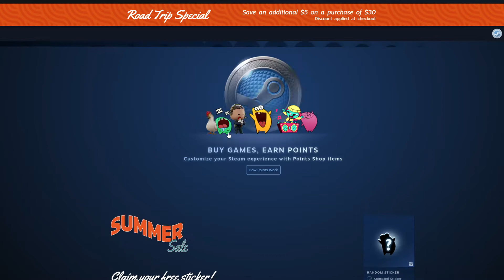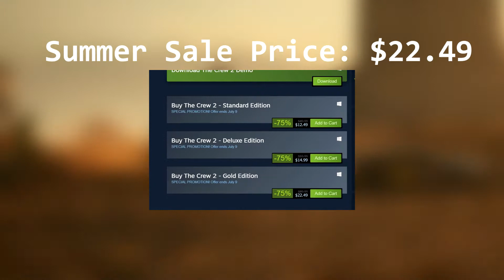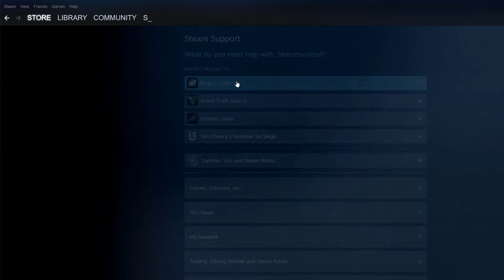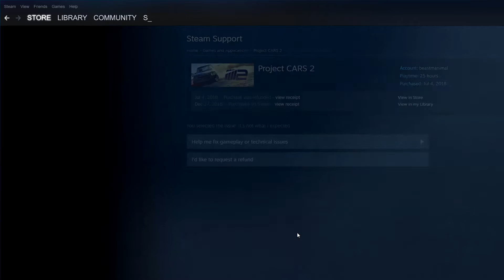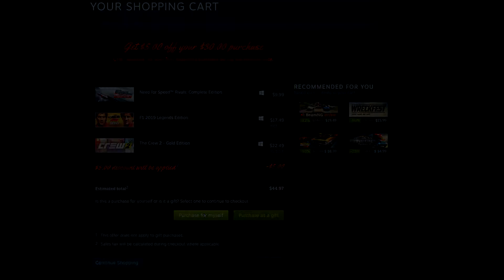Best Racing Games to Buy on The Steam Summer Sale 2020 | S Driving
All of the prices I say in this video are in USD. obviously...

NFS Rivals - $19.99 to $9.99.   That is a 50% savings.

Euro Truck Simulator 2 - $19.99 to $4.99.  That is a 75% savings.